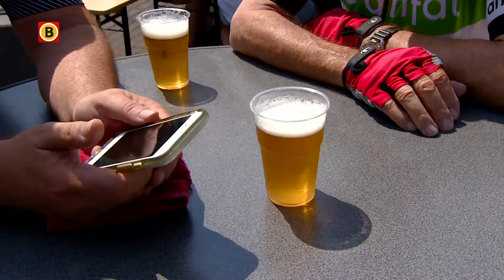Vrouwen mogen niet dezelfde route rijden bij de Omloop der Kempen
Bij de Omloop der Kempen reden de vrouwen dit weekend geen klassieker door de Kempen, maar een ronde door het dorp. Er waren namelijk te weinig politiemotoren beschikbaar. Door nieuwe regelementen mag de begeleiding van een koers alleen nog maar gedaan worden politie en niet meer door burgermotoren.